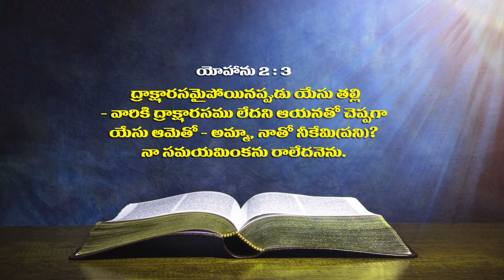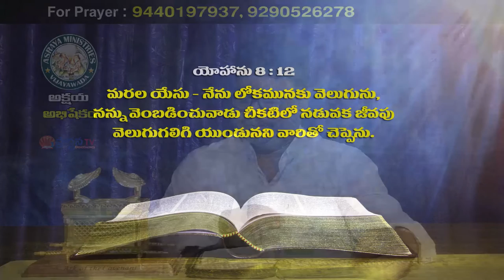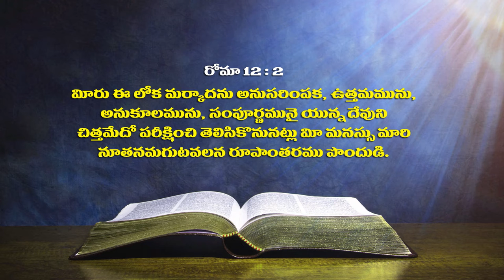Pastor A S.Vasu garu ||24-07-2019|| అంశం: పూర్ణులను చేసే పరిపూర్ణుడు...